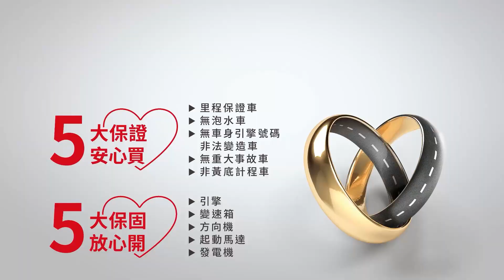【SUM中古車】HONDA CR-V 2012 一手車 家庭首選車 里程保證 五大保證保固 台東縣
車商資訊：SUM松盈汽車
聯絡人：陳瑞雲
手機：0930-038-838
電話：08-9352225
車商地址：臺東縣台東市開封街792-1號(位於開封橋下)